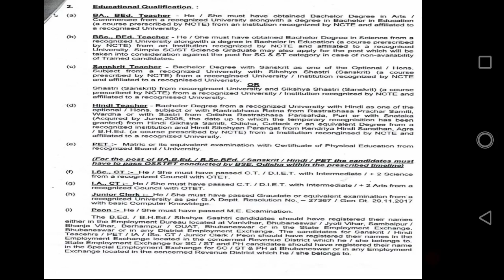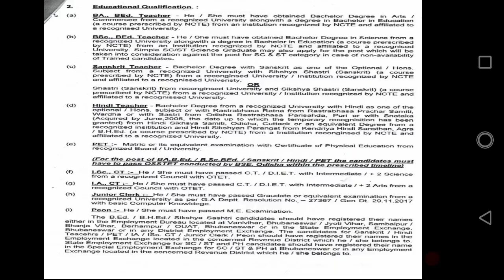Vacancy in Sundargarh Districts.. Teaching & Non Teaching..Vacancy 53..